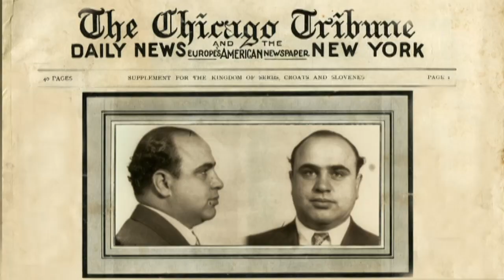Muž, který dostal Al Caponeho (13.11.2023 ve 20:30 na CS HISTORY))